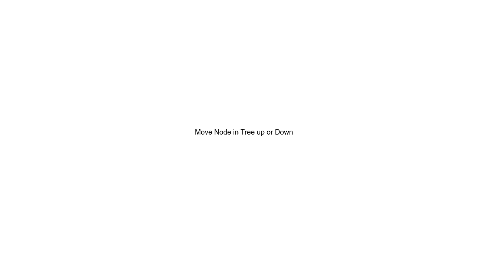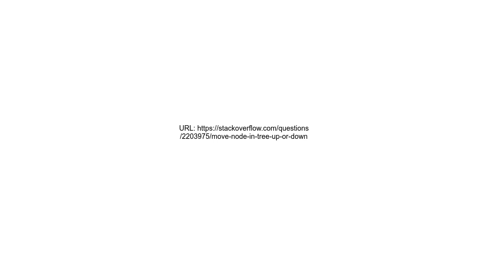Move Node in Tree up or Down